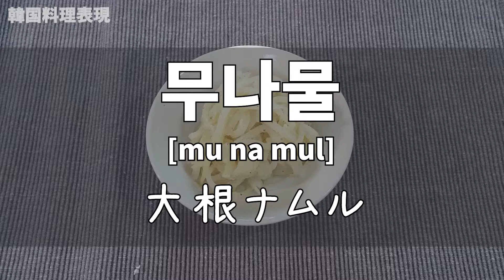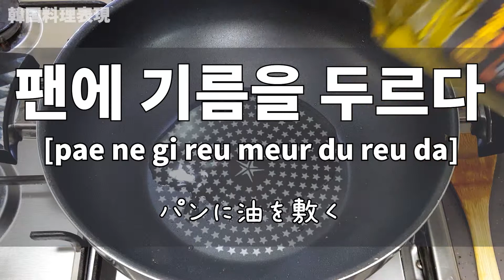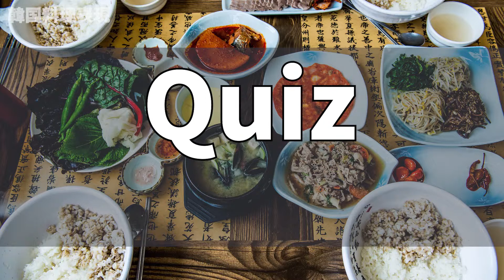体に良い！🍲🍛大根ナムル(韓国語講座)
今日は韓国料理を作りながら韓国語を学びます。
韓国語を簡単に！楽しく学びましょう！🙌

韓国人がよく食べる、多くの人が毎日食べる韓国の家庭料理を準備しました。日本のおかずのような料理ですが、韓国語では반찬[バンチャン]と言います。
今日作るバンチャンは무나물(大根ナムル) です。作り方も簡単で、次の表現も学ぶことができます。一度作ってみてくださいね！

반찬 おかず
무 大根
나물 野菜のあえ物
채칼로 무를 자르다.  採刀で大根を切る
채칼  採刀
로 で
무 大根
를 を
자르다 切る

채썰기를 하다 野菜や果物を千切りする
하다 する
팬에 기름을 두르다. パンに油を敷く.
팬 パン
에 に
기름 油
두르다 敷く、入れる
무를 넣어요. 大根を入れます
생강가루와 소금을 넣어요. 生姜パウダーと塩を入れます。
생강 生姜
가루 こな、パウダー
와 と
소금 塩
넣어요 入れます
볶아요. 炒めます
물을 넣어요 お水を入れます。
물 お水
뚜껑을 덮어요. 蓋をします。
뚜껑 蓋
덮다 閉じる。覆う
들깨가루를 넣어요.  エゴマ粉を入れます。
완성 完成

K-POPで楽しく韓国語を学びましょう！
韓国大学で留学生に韓国語を教えました。その経験に基づいて,お気に入りのK-POP音楽を通して楽しく簡単に韓国語を学ぶのに役に立ちたいです。